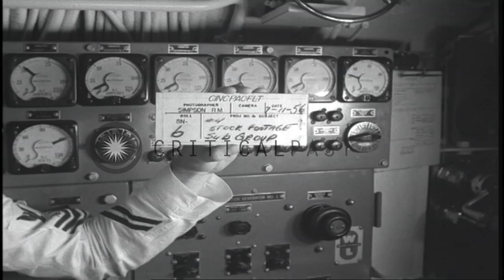The United States Navy USS Carp arrives at Pearl Harbor, Hawaii and sailors opera...HD Stock Footage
The United States Navy USS Carp arrives at Pearl Harbor, Hawaii and sailors operate inside control room of the ship.

The United States Navy USS Carp at Pearl Harbor, Hawaii. Officers stand on the bow of USS Carp. The ship comes alongside the dock. USS Tang tied on port side. Sailors handling lines of USS Carp. Sailor throws line around a cleat. Sailor inside control room tugs dials and handles the wheel. Location: Hawaii. Date: July 10, 1956.

57,000+ broadcast-quality historic clips for immediate download.